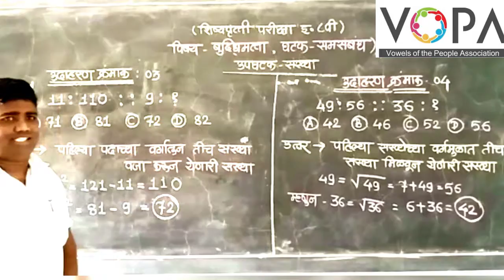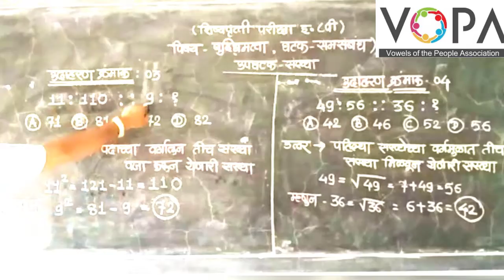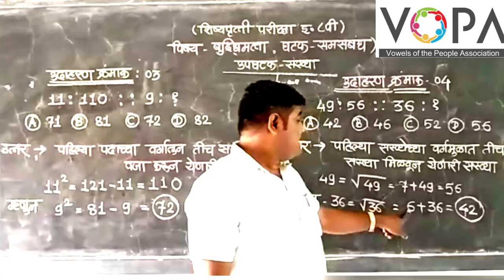८वी । शिष्यवृत्ती । बुध्दिमत्ता । समसंबंध । संख्या । V3 । V-School